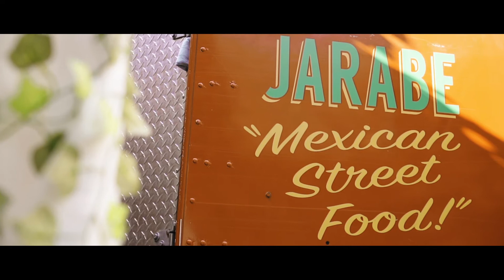Evelyn & Jose - EXTENDED HIGHLIGHT FILM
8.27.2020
Chicago, IL
Munaco Pictures specializes in producing the finest cinema quality wedding videography services available today. To learn more about the wedding videography services Munaco Pictures offers,

This video is a sample of our Extended Wedding Highlight Film - a longer version of our standard Highlight Film.

Munaco Pictures provides wedding videography services in Chicago and destinations nationwide!

Our website features dozens of samples of the many wedding videography options we offer, such as:

Teasers - Sharable just 24 hours after your wedding!
Highlight Films
Extended Highlight Films
Full-Length Films
Wedding Live Streaming

WEDDING LIVE STREAMING
Wedding Live Streaming has become one of the most in-demand wedding videography services and our most popular wedding videography package.
Our wedding live streaming packages include HD multi-cam coverage, so your wedding live stream isn’t locked onto one shot the whole time.
We use multiple camera angles in our wedding live streams, including a direct feed to our drone for beautiful aerial shots! Take a look at our wedding live streaming packages BELOW ⬇️

Have any other questions regarding our wedding videography services?